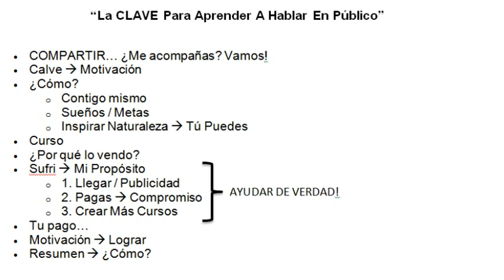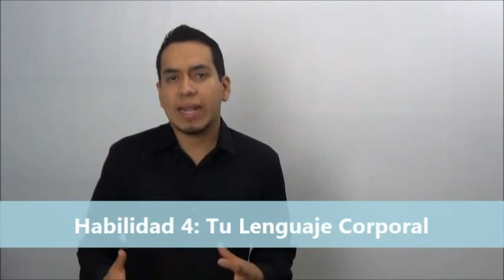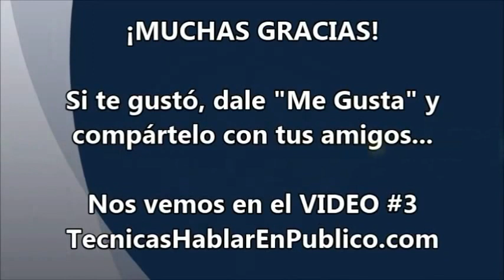Tecnicas Hablar en Publico - Video 2: "Como Preparar y Presentar un Discurso Extra-Ordinario"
(visita la página para más información)...

Tecnicas para Hablar en Publico - Video 2: "Como Preparar y Presentar un Discurso Extra-Ordinario"

Hola, soy Victor Toscano, y aquí está el SegundoVIDEO de esta serie de 4. Si quieres sacar provecho de estos 4 VIDEOS, NO te pierdas ninguno de ellos, pues cada uno contiene una Pieza Diferente del Rompecabezas.

En este segundo video voy a Mostrarte los PASOS Precisos para prepararte, practicar y sacar lo mejor de ti al momento de Hablar en Público...

Para ver los 4 videos y escuchar los AUDIOS complementarios de regalo, inscríbete con tu correo electrónico en la siguiente página:

miedo a hablar en publico
hablar en publico tecnicas
como hablar en publico
tecnicas para hablar en publico